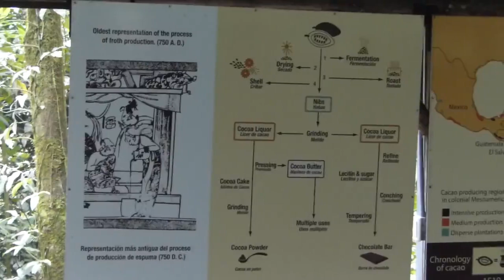costa rica day 4 Tirimbina Reserve Chocolate forest